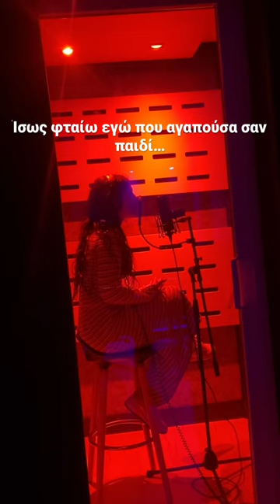12 para - Ellize